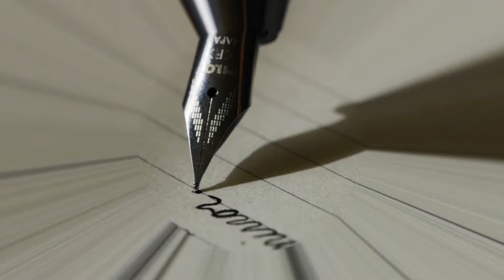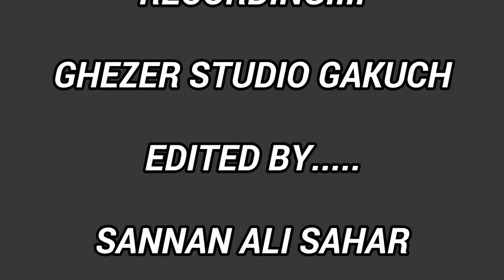Chitrali new 2018 song by mohsin hayyat shadab... Poet majeed khan majeed..